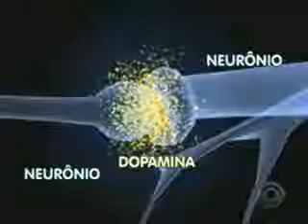Crack nem pensar